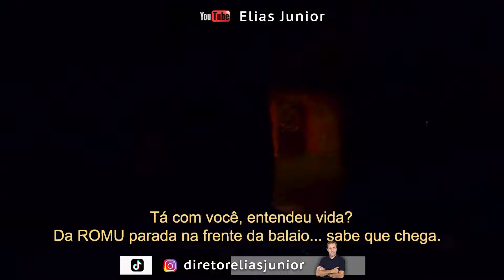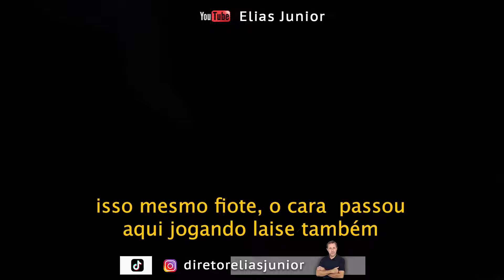Rádio de CRlMlNOSOS impedem ação policial no Guarujá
Mais um vídeo do diretor Elias Junior que registra atividade policial